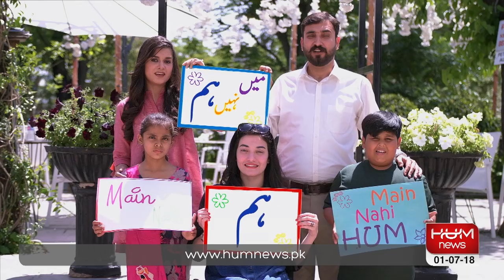Main Nahi HUM With Muniba Mazari, 01 July 2018 | HUM News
Instagram Main Nahi HUM, Muniba Mazari k Sath, 01 July 2018 | HUM News
میں نہیں ہم، منیبہ مزاری کے ساتھ، 01 جولائی 2018